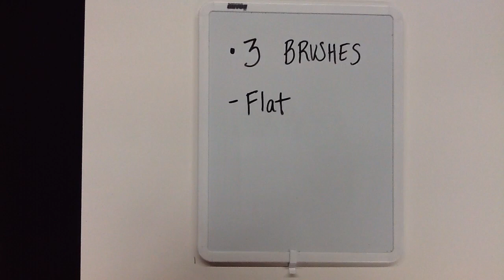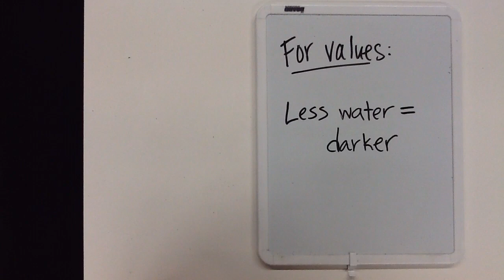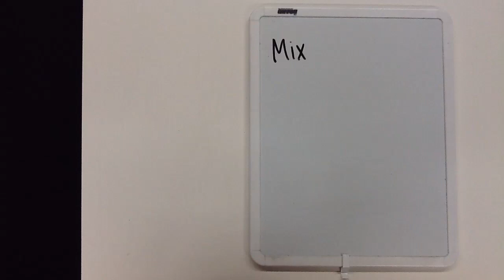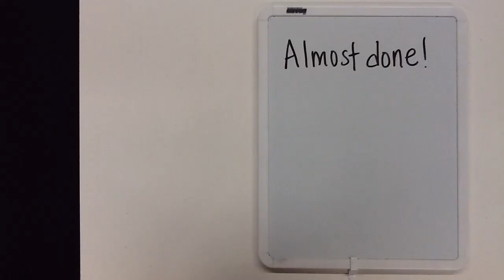Oil Paint Skin Tutorial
Skin Tutorial (water-soluble oil paint)